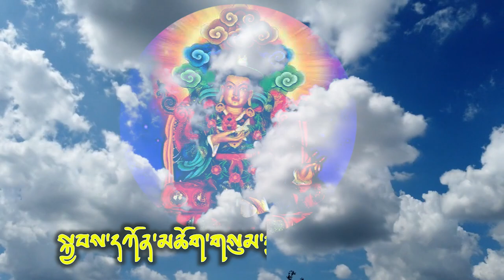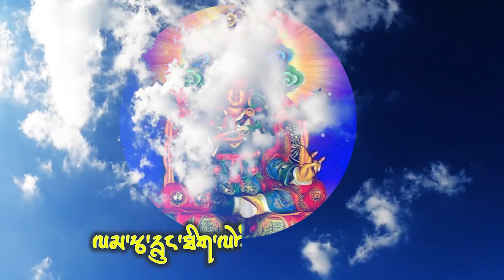King Gesar of Ling -New Bhutanese Song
Dorjeephuns Edition is pleased to share our followers the religious song dedicated to King Gesar of Ling. He is a folk hero of Eastern Tibet and predominantly known through literature and live performance. The stories of Gesar, epic in size, are brought to life through dramatic performances, song and public readings of his many adventures.